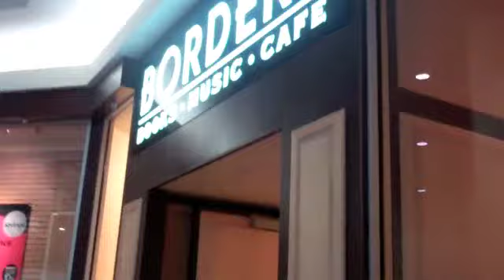Sneaky Pete meeting Johnny Weir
Sneaky Pete, writer of "My Moment" - Theme Song from "Pop Star on Ice"
meeting Johnny Weir. Jan 15, 2011